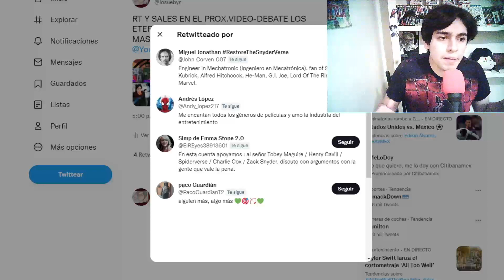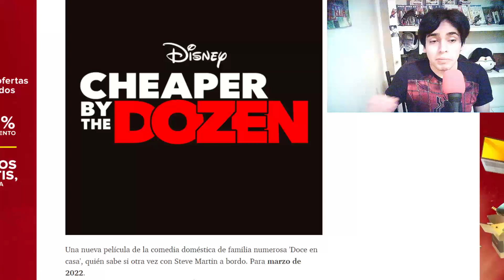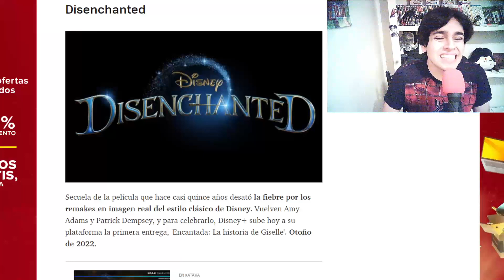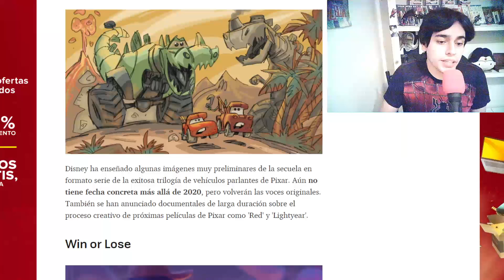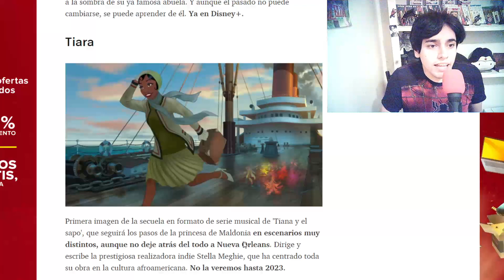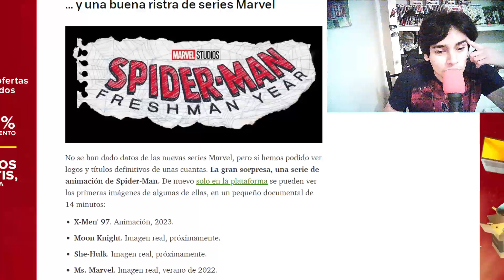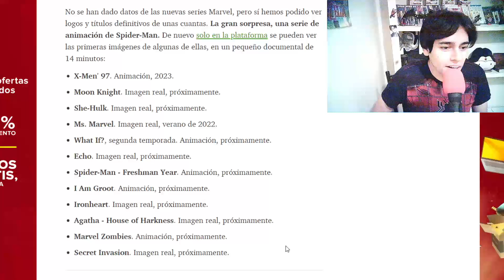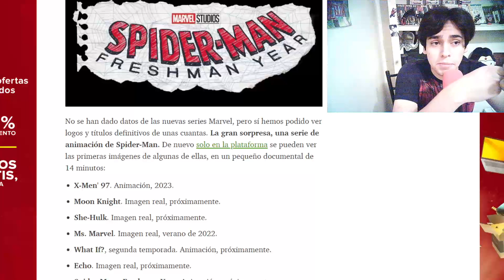NUEVA SERIE SPIDERMAN (ORIGENES) SECRET INVASION,MOON KNIGHT,SHE HULK Y MS. MARVEL-DISNEY PLUS DAY